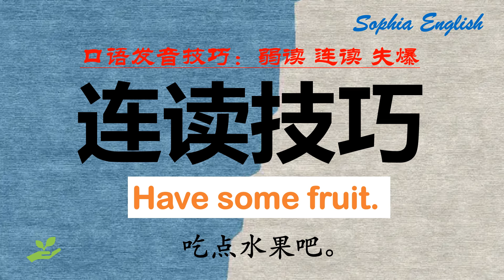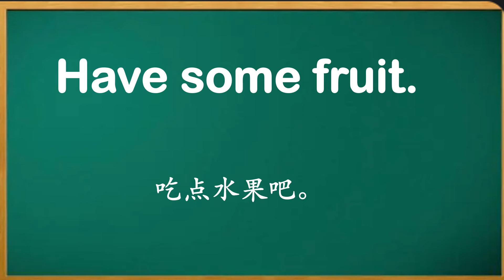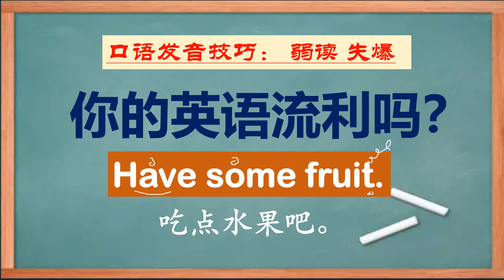你的英语流利吗？ Have some fruit. May 5th,2024